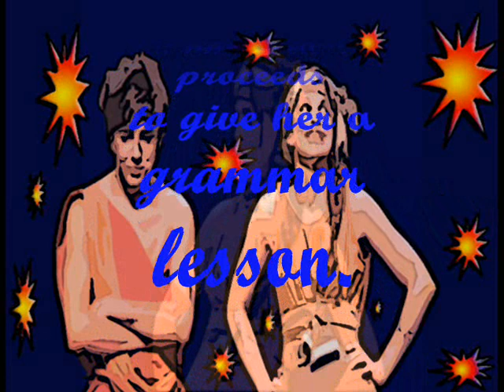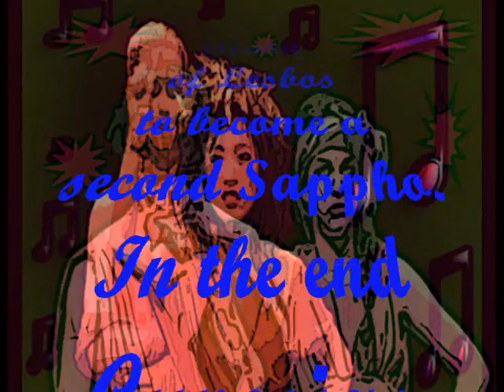French Opera - The Classical Tradition 7: Kosma - Les Chansons de Bilitis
A few excerpts from the operetta Les Chansons de Bilitis by Joseph Kosma (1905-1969), in which the young poet Cynesias (Christian Borel) enters a poetry contest by his father, the great poet Agathon (Gaston Orbal) under the nom de plume of Bilitis. The real Bilitis (Mathe Altery), a shepherdess, has to pose as the creator of the verses and becomes famous in her own right. Myrrhine (Irene Fabrice) even asks her to join a group of women on the island of Lesbos and become a second Sappho. This recording is from 1952 and is conducted by the composer.